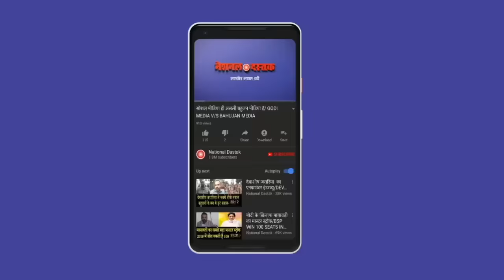बहुजनों को अमीर बनने से कोई रोक नहीं पाएगा/BIG NEWS ON LOAN FOR BAHUJAN’S BY SHAMBHU SINGH